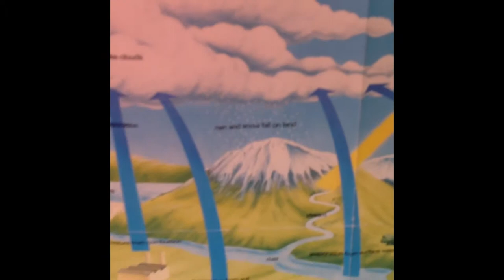Thorpe Greenways School Tour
A tour of our school recorded in 2013